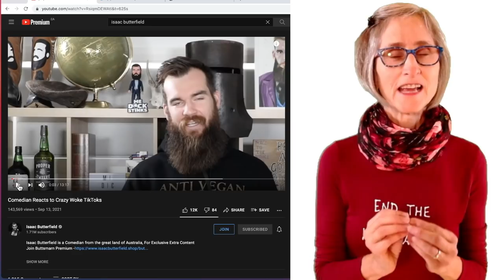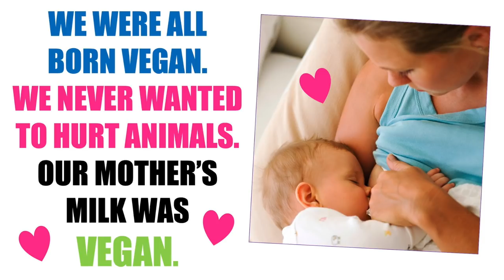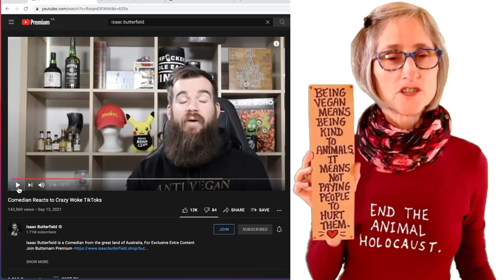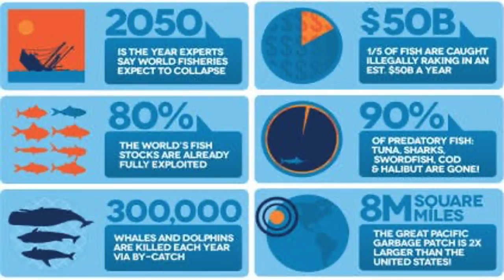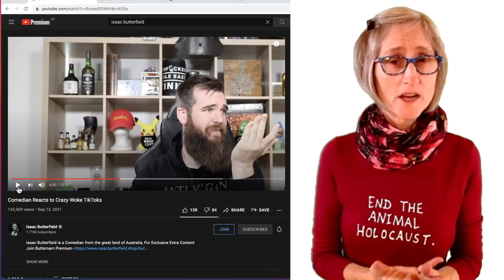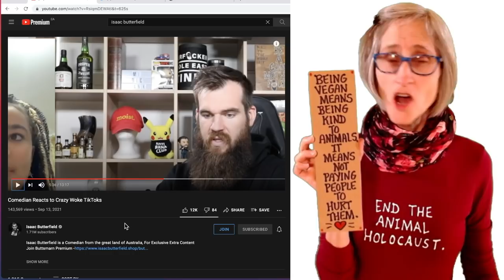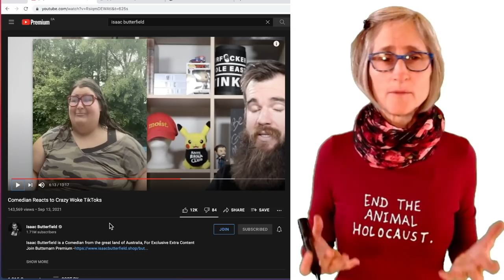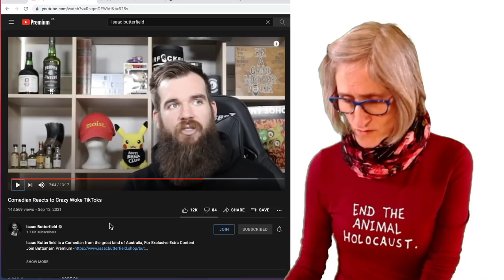SEPT 15, 2021 @IsaacButterfield + Woke TikTok - Each one as bad as the next.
MUST-WATCH

ABOUT MISS KADIE, THAT VEGAN TEACHER:
💜  Vegan: Since June 27, 2016.

Special thank you to Jo-Anne McArthur for the photo of the separated calf. Please follow her work.